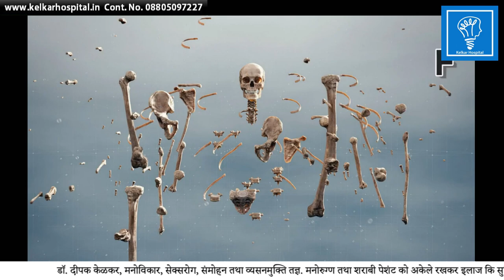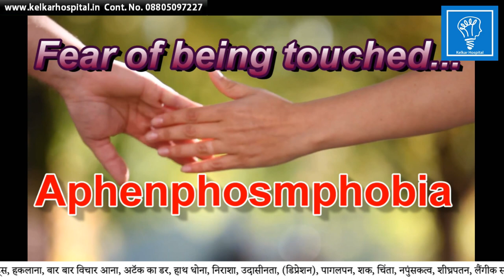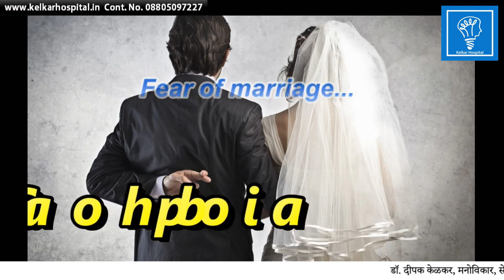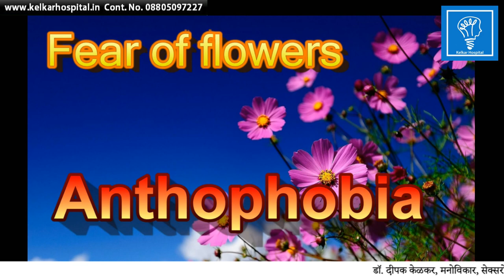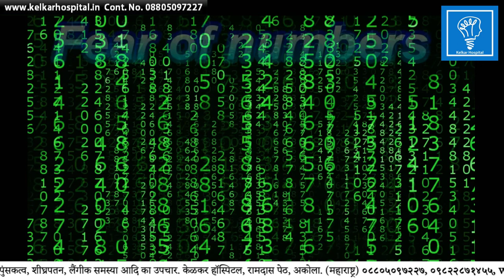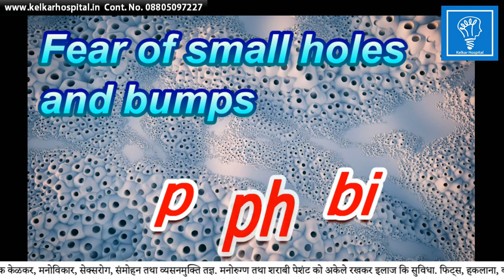Phobia Uncommon Specific Phobiasअसामान्य विशिष्ट भयDr Kelkar Mental Illness Sexology depression mind